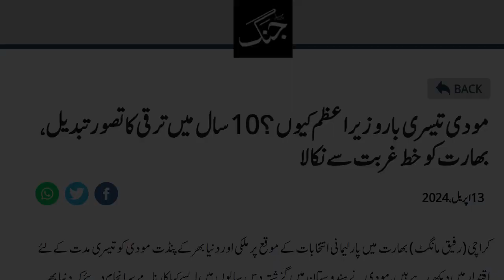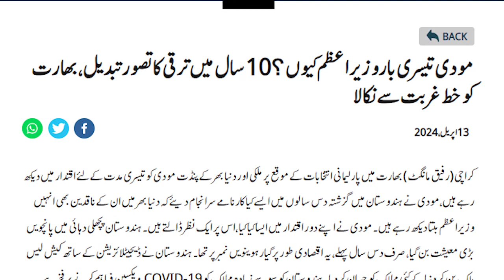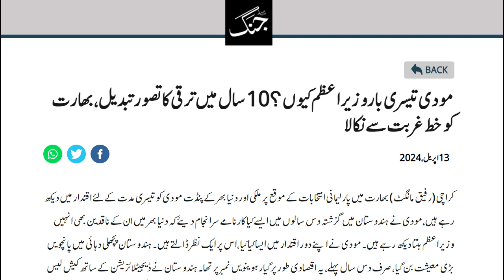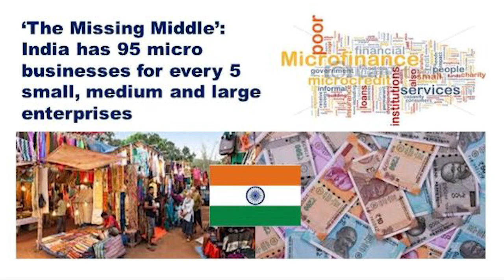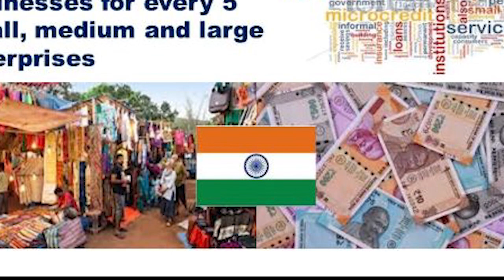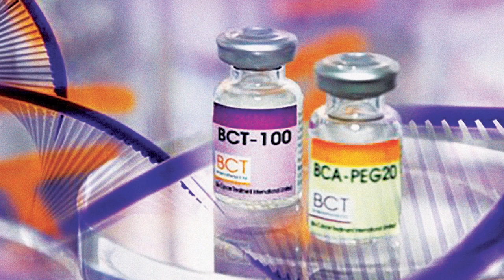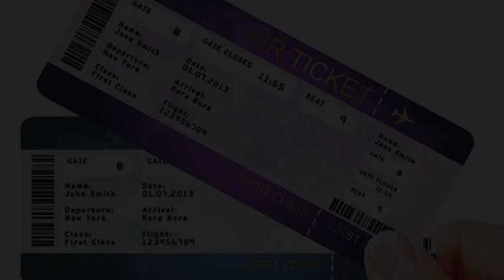جنگ کا مودی کے لیے فالس فلیگ اپریشن/भारत में मोदी का चुनाव प्रचार / ڈیلی جنگ کی رپورٹ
,# elections,# Fazal Awan # Election # campaign Modi Election

جنگ  کا مودی کے لیے فالس فلیگ اپریشن
انتخابات میں مودی کی کامیابی کے  مہم
مودی  دنیا کا کام یا ترین لیڈر
امریکہ برطانیہ کو بھی ترقی میں مات دیدی
 ڈیلی جنگ کی رپورٹ